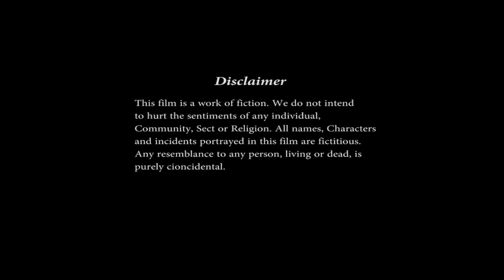Amazing Knee Length Super Silky & Shiny long Hair Sejal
Amazing Knee Length Super Silky & Shiny long Hair Sejal The Indian Woman | Long Hair Fashion Model Sejal | Indian Long Hair Lady.